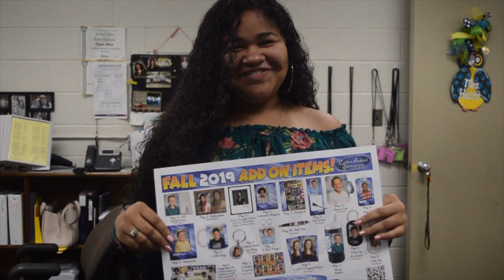September 27, 2019